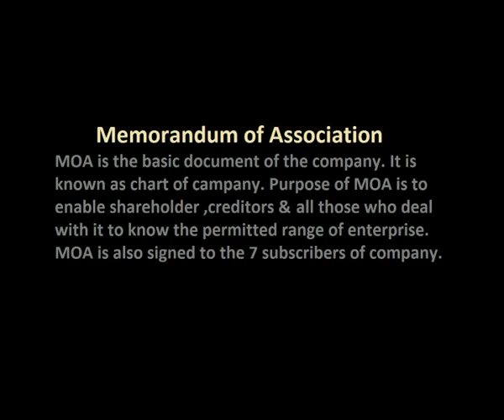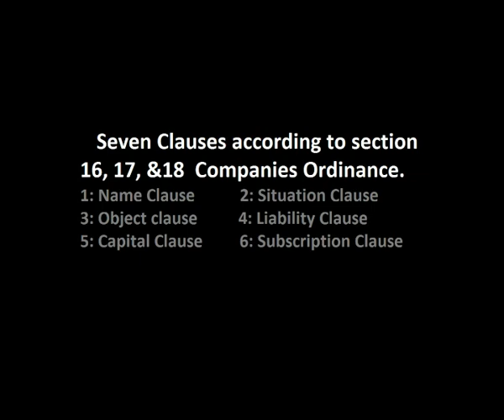What is MOA (Memorandum of Association) ? Urdu / Hindi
This video Give The Basic Concept & Basic Logic's of What is Memorandum of Association  (MOA) ? Urdu / Hindi

1. Boya Microphones
2. Dell XPS 15 Laptop
3. Nikon DSLR Camera
4. Samsung Galaxy S10

My Recommended Amazing Gears & Products:
1. Books
2. Digital Music
3. Electronics
4. Computers, Tablets and IT Accessories